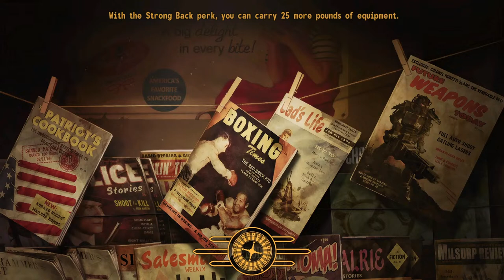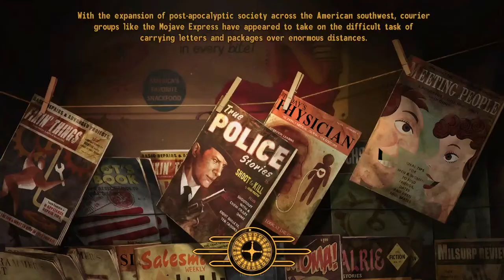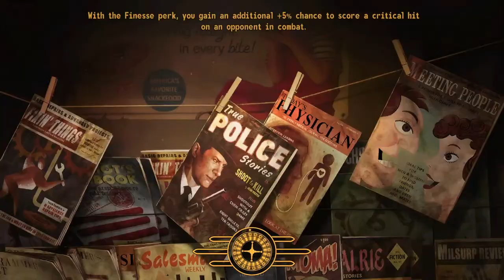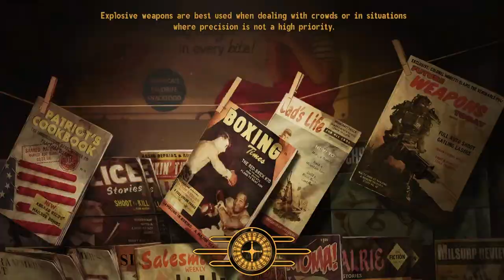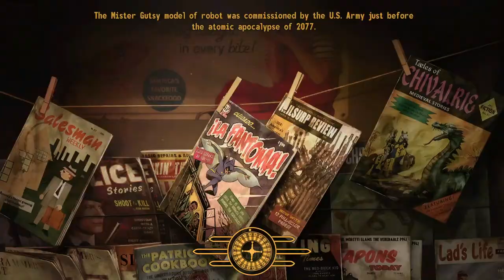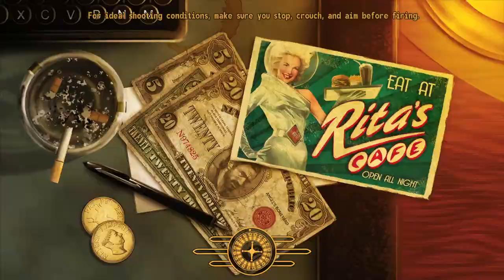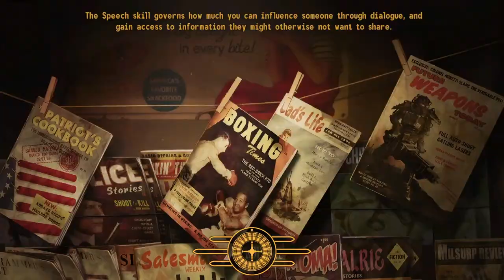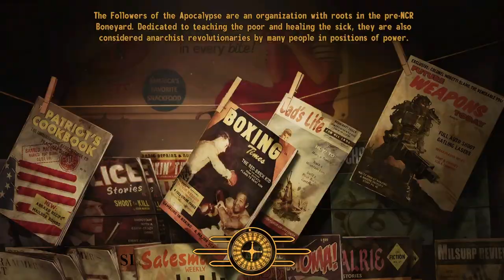New Vegas Unarmed Playthrough, Pt. 1 (FULL STREAM)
I don't know how to stream but I'm doing this...